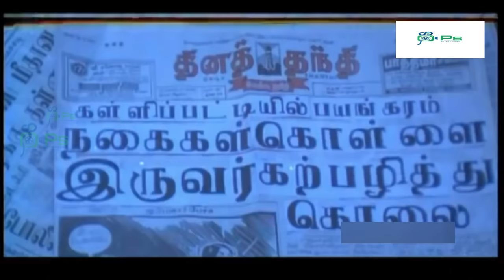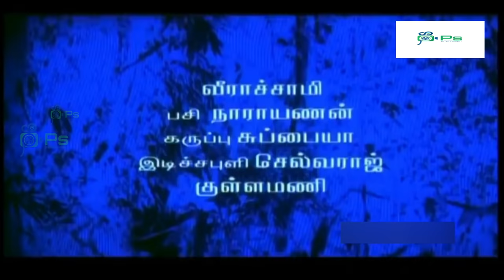அடிமைச் சங்கலி அர்ஜுனின் அதிரடி காதல் திரைப்படம் | Adimai Sangali Super Hit Tamil HD Movie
Adimai Changili (English: Chain of slavery) is a 1997 Tamil language film directed by R. K. Selvamani. The film features Arjun and Roja in lead roles whilst Rambha, Anandaraj and M. N. Nambiar play supporting roles.[1] The film fared poorly at the box office after it opened in September 1997